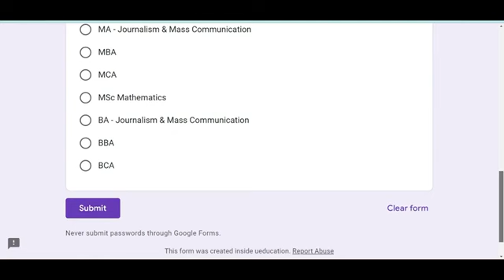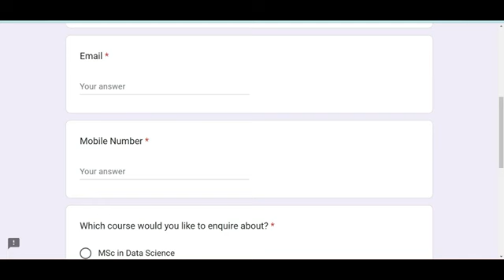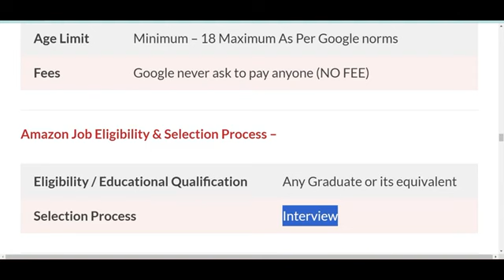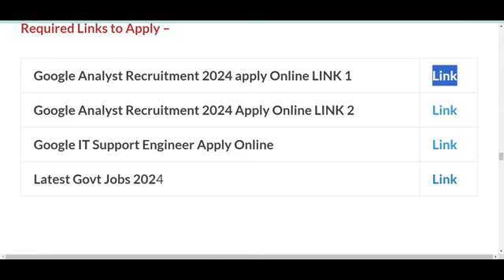Google Recruitment 2024|Punjab Work from Home 2024|Google Jobs 2024|Punjab WFH Jobs 2024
Fill your details in the form below and get a callback from Chandigarh University

Govt Jobs Best Study Material 👇

1.

2.

3. Punjab Patwari Agriculture(Top 500 MCQ)

4. Best Punjab GK Book for all Punjab Govt Exams-Pdf

 6. India GK(1000+ Mcqs)-Specially for Govt Exams-